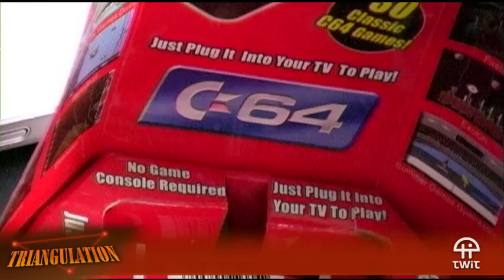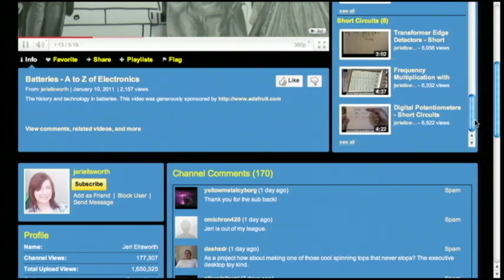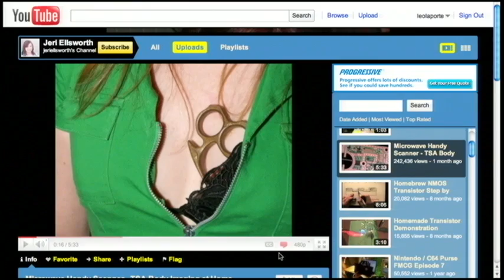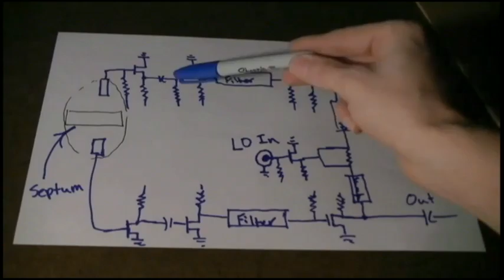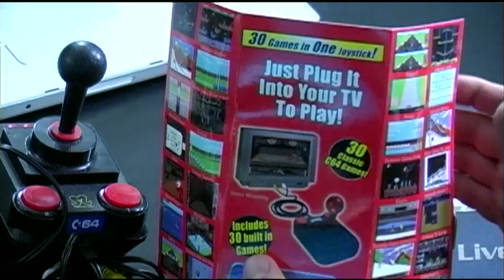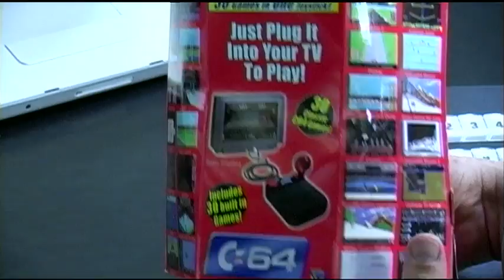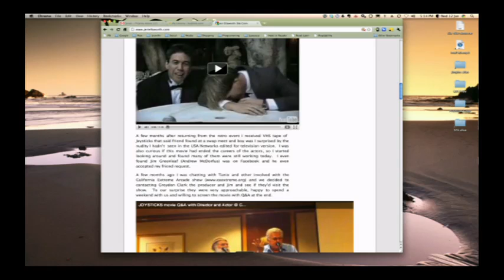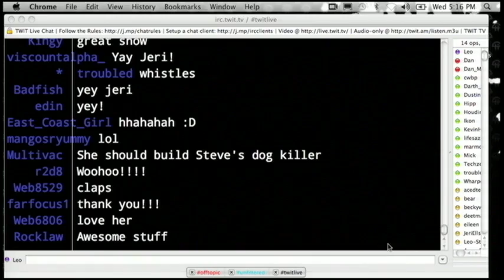Triangulation 3: Jeri Ellsworth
Inventor, self-taught chip designer, podcaster and pinball machine collector, Jeri Ellsworth, is this week's guest.

Running time: 53:18